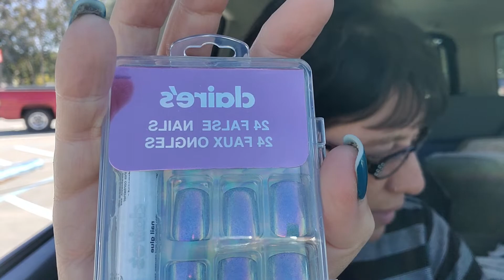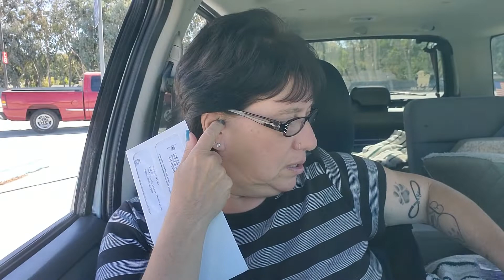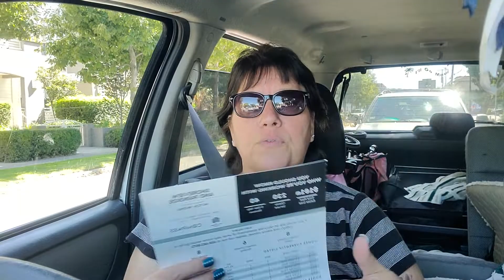Bath & Body Works and Claire's haul. Lots of Chit Chat!